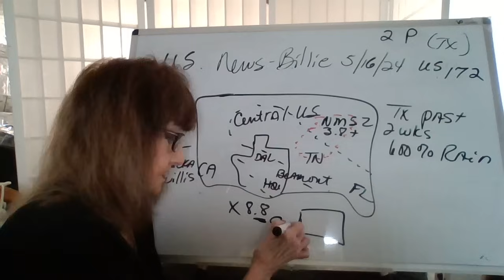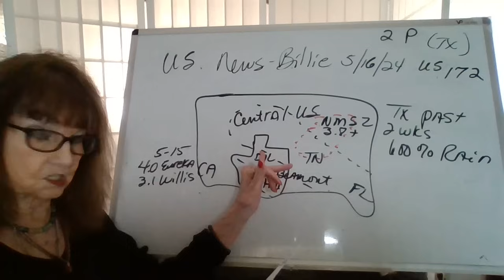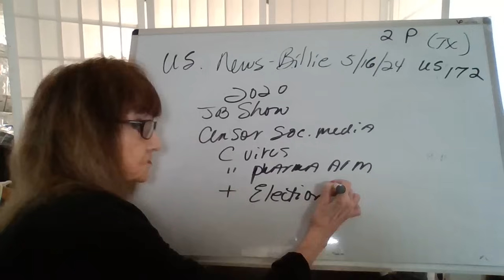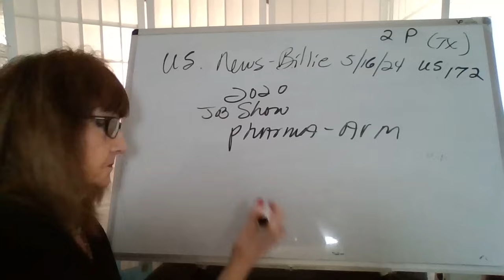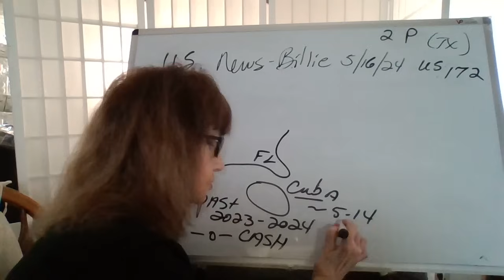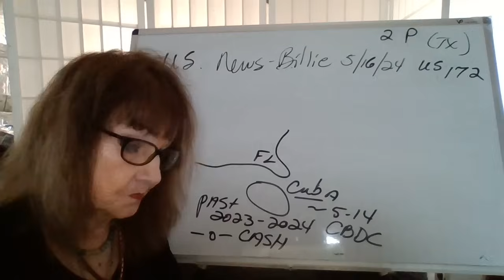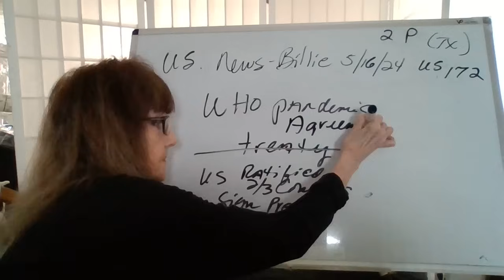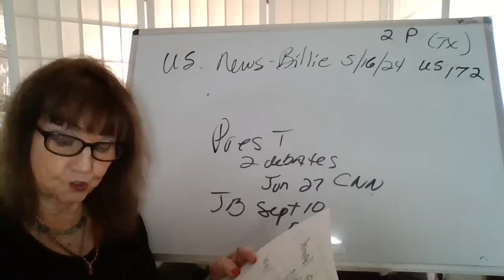51624 11A(TX) LIFE THREAT'ING FLOODS! JB-ILLEGALLY CENSOR SPEECH! BAIL-IN! BIRD FLU! PRES T! US172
JAIME DIAMOND, MARTIN ARMSTRONG, JIM WILLIE,   C13 NEWS
YT DR JOHN CAMPBELL
YT REDACTED
YT SUSPICIOUS OBSERVER
 YT MITCH WEST
YT TX WEATHER CTR
YT RYAN HALL YA'LL!
 YT MARY GREELEY
STEWART C BEST SUBSTACK - BEST & TAYLOR
WEBSITE STEVE QUAYLE AGGREGATE SITE -  ALL NEWS PIPELINE, ZERO HEDGE
WEBSITE DAVE HODGES